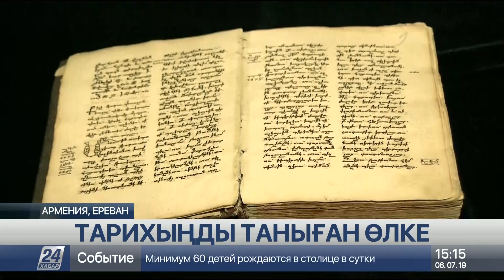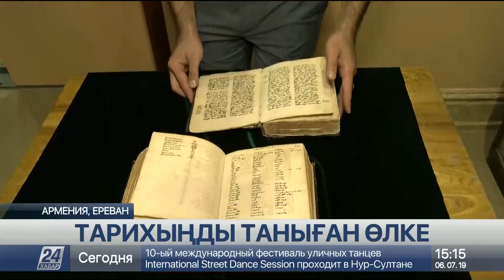Мамандар Нұр-Сұлтан мен Ереванның ортақ тұстарын атады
«Нұр-Сұлтан мен Ереванның арасы алшақ болғанымен, екі шаһарды жақындастыратын ортақ мұра, тарихи байланыс бар», – дейді ғалымдар.

Тарихшылардың айтуынша, қыпшақтар мен армяндардың бір заманда қатар бейбіт өмір сүргенінің дәлелі секілденген ежелгі қолжазбалар Ереванда әлі күнге дейін сақталса керек, деп хабарлайды «Хабар 24» тілшісі.